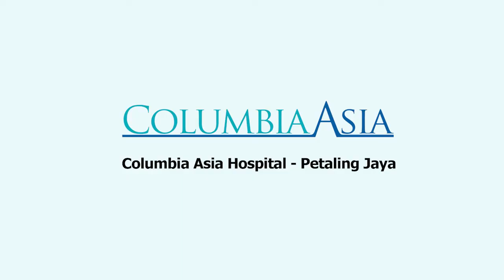What is Cholesterol? 什么是胆固醇？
每当体检的时候，相必大家最关注的就是三高的问题。而胆固醇的指数就是其中之一。​
听到 “胆固醇”，大家也许会认为它不健康，或是体内越少胆固醇越好。事实上，胆固醇并不是全部都对人体有害，它也有好坏之分。那么，如何分辨好与坏的胆固醇呢？如何提升好胆固醇，并降低坏胆固醇呢？ ​
让我们一起听听 Columbia Asia Hospital - Petaling Jaya 的内科专科医生，张佩雯医生对于胆固醇的解答。​
与张佩雯医生预约，请联络: ​
Whenever we go for health screenings, high levels of the following are always a major concern; blood pressure, blood sugar and cholesterol.
When we mention "cholesterol", everyone may think that it's unhealthy. In actual fact, cholesterol is not as bad as we think. There is good and bad cholesterol. So, how do we identify good and bad cholesterol? How to boost our good cholesterol and reduce bad cholesterol levels?​
Let's listen to what Dr. Chong Pei Wen, Consultant Internal Medicine Physician from Columbia Asia Hospital - Petaling Jaya has to say about Cholesterol.​